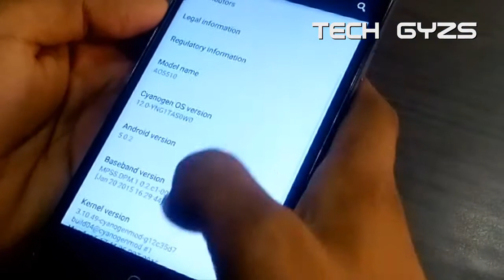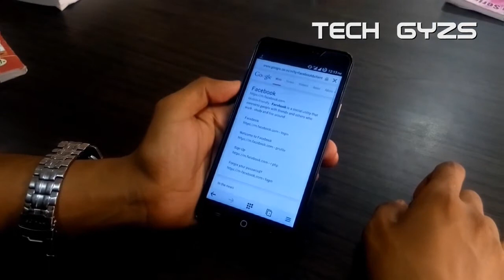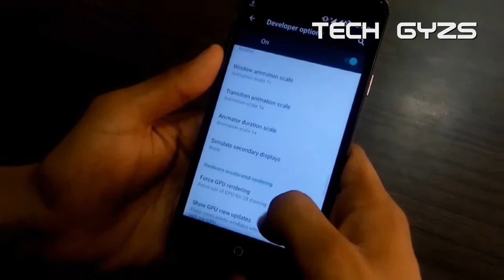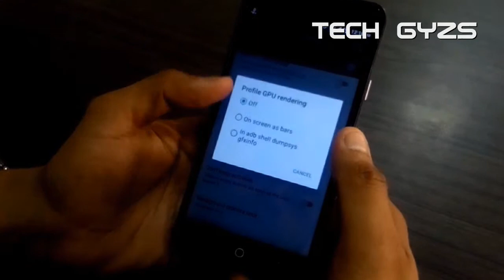Micromax Yu Yureka Lollipop update review Part:-2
Micromax Yu Yureka Lollipop update has a number of bugs like when you open a link with stock Web Browser a message Pop up"Unfortunately Force Close".
Music Player Crash and "App Not Responding"
But if we ignored these bugs the phone works well and its Snapdragon chipset delivers a powerful performance on playing games.